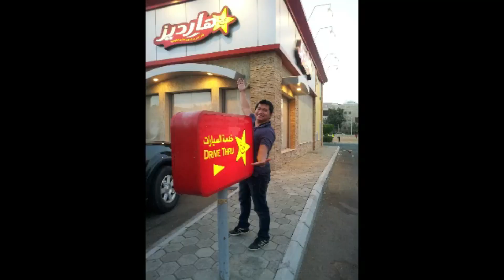HOW TO BAG RAID UNEXPECTEDLY WITH MAM MINA & MAM JO I VLOG 19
UNEXPECTED BAG RAID WITH MAM MINA & SANSUI I VLOG 19